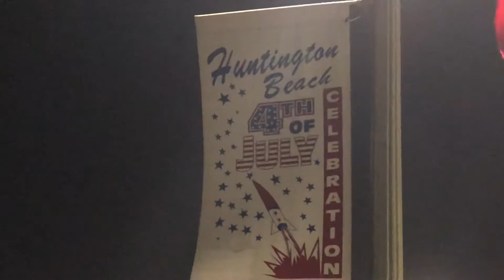Estuardo Ruedas & Mario Ruedas in Huntington Beach California 7/5/2019